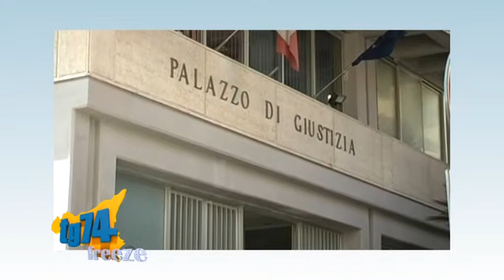TG FREEZE 9 AGOSTO 2017